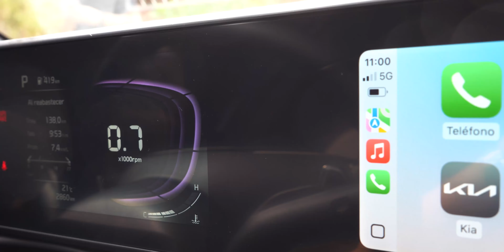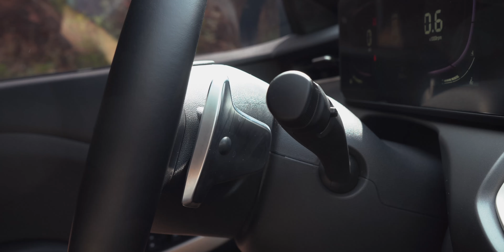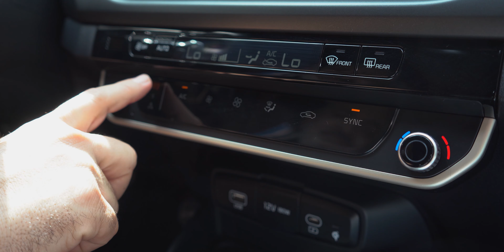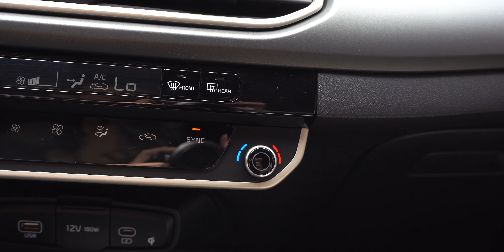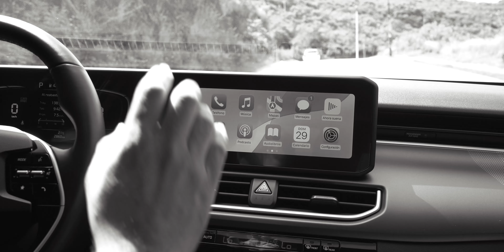KIA K3 2.0 Hatchback | Prueba de Manejo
El KIA K3 Hatchback con motor 2.0 es la versión con más potencia dentro de la gama del modelo, además de esto, es un vehículo que se caracteriza por una completa seguridad, LatinNCAP acaba de otorgarle 5 estrellas en pruebas de impacto.

Los precios en México son:

LX T/M $347,400
EX T/A $389,400
EX PACK T/A $425,400
GT Line T/A $467,400

Siendo las dos primeras versionas las recomendables a comprar por relación valor precio.